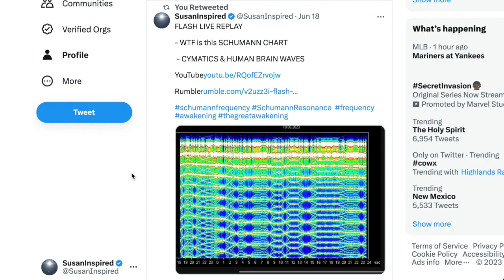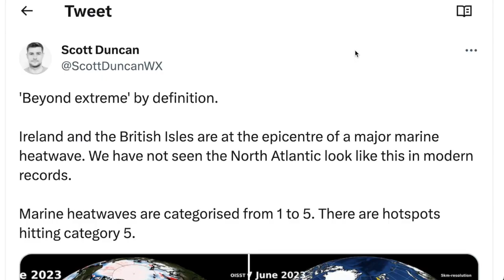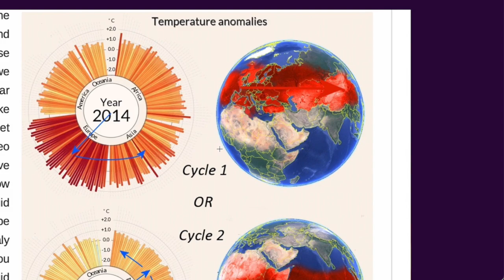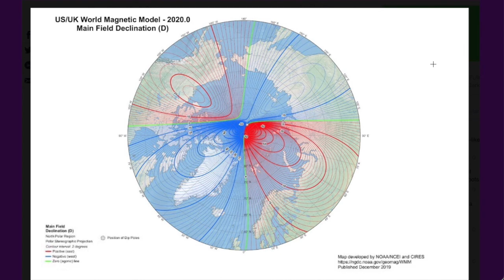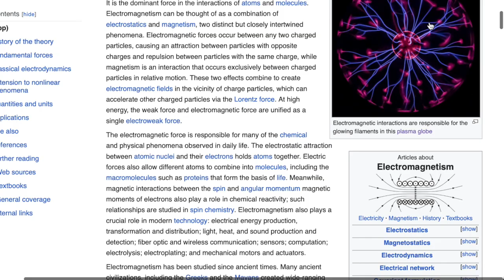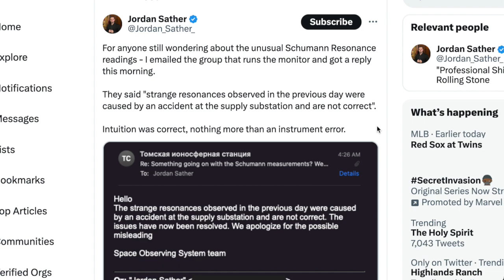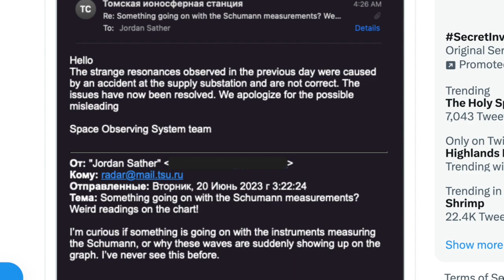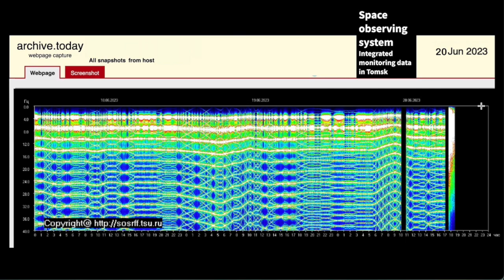Magnetism, Heat & the Schumann Resonance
- Fascinating Data Exploration of Heat & Magnetism
- Was it Real? Some thoughts
- STORYTIME The Pool - & trusting in God's guidance

      This really helps me get the word out - Thank you!

Gratitude 🙏

Music Credits
Music clips are licensed for commercial and non-commercial use.